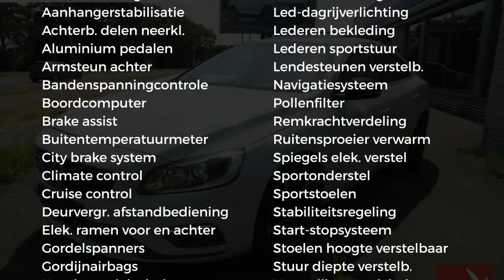Volvo S60 T4 190PK Geartronic R-Design met schuifdak, 19"